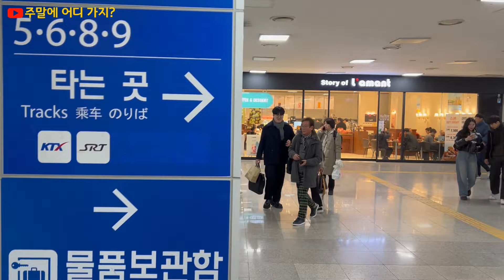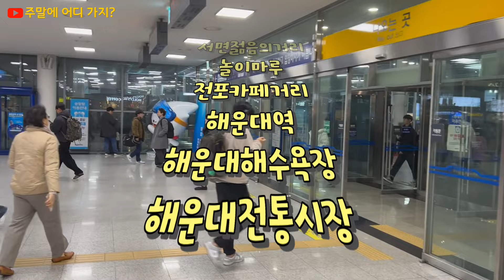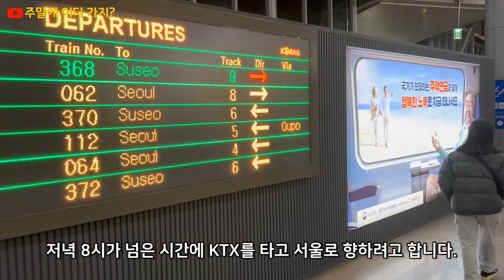부산역 내부 풍경 | 서울에 가려고 부산역에 왔어요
2박 3일 부산여행을 마치고 이제 서울역으로 가기 위해 부산역에 왔습니다.
기차를 타기 전에 부산역 내부를 둘러보며 짧은 여행을 회상했습니다.